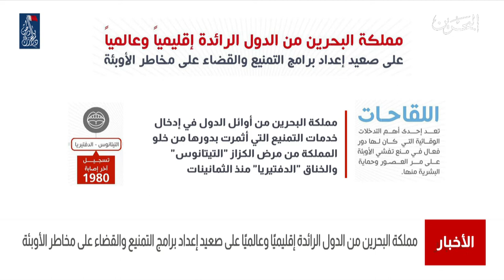البحرين مركز الأخبار :مملكة البحرين من الدول الرائدة عالمياً في إعداد برامج القضاء على مخاطر الأوبئة